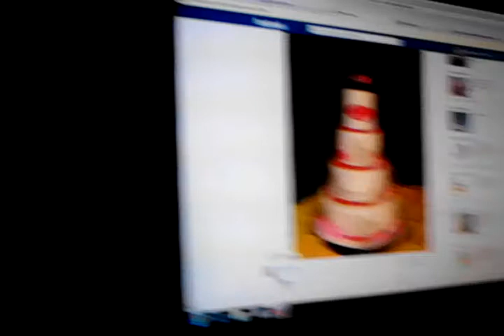all coming back to me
at will's bar. hahah! claire ftw! grbe with the singgit2 pa!! HAHAHHA